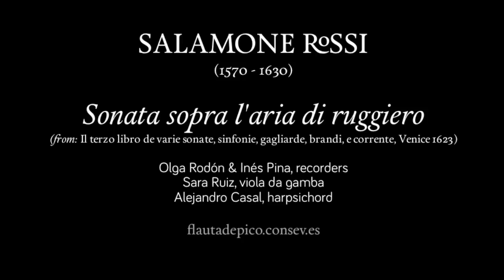Rossi: Sonata sopra l'aria di ruggiero — Olga Rodón & Inés Pina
Salamone Rossi (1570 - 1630), Sonata sopra l'aria di ruggiero (from: Il terzo libro de varie sonate, sinfonie, gagliarde, brandi, e corrente, Venecia, 1623)

Olga Rodón & Inés Pina, recorders
Sara Ruiz, viola da gamba
Alejandro Casal, harpsichord